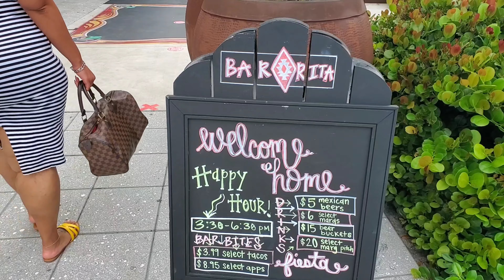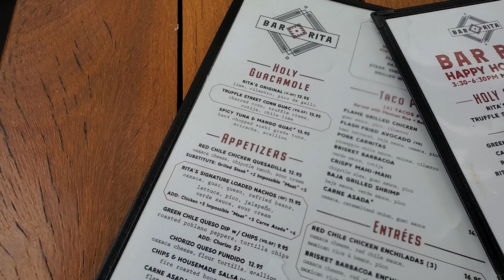WE'RE GOING TO FLORIDA ✈|COVID|DTTV VLOG PT.2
Enjoy PT.2 with us in Florida Family.